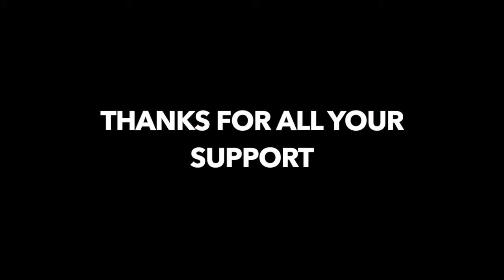Finally Bought My New Car From Youtube Money 🔥 My 1st Car Delivery At the Age of 20 ! Vanshaj Saxena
2. Track: Stylish Hip Hop Beat Technology Beat by MokkaMusic / Elite